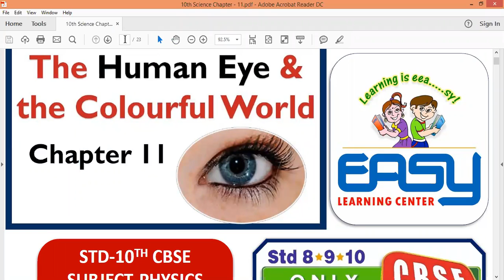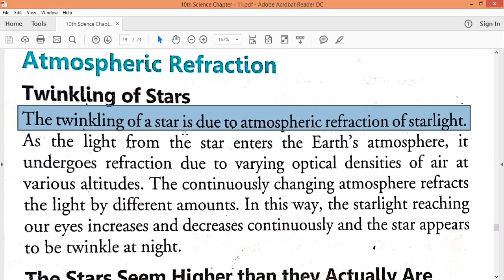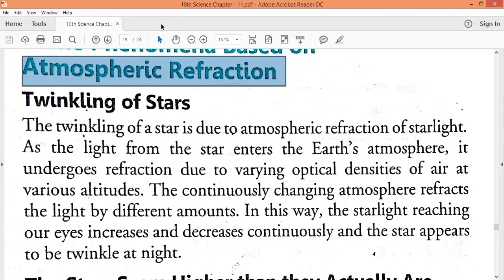ATMOSPHERIC REFRACTION |HUMAN EYE AND THE COLORFUL WORLD| LECTURE 9| 10TH SCIENCE |U 11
LINE TO LINE EASY EXPLANATION OF ATMOSPHERIC REFRACTION